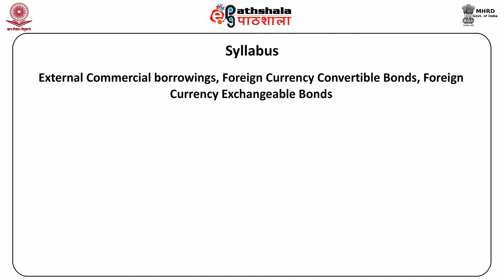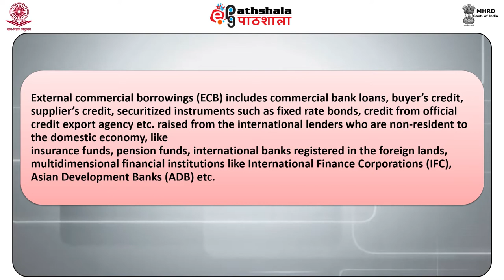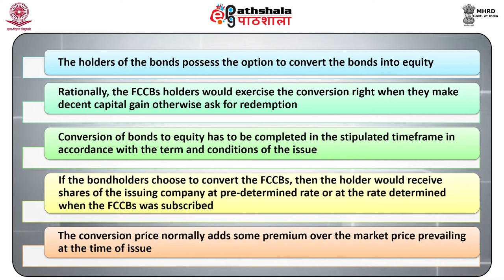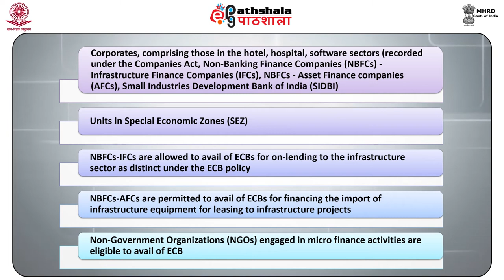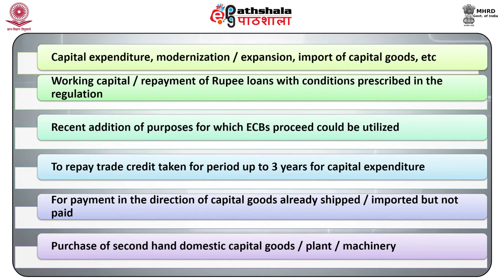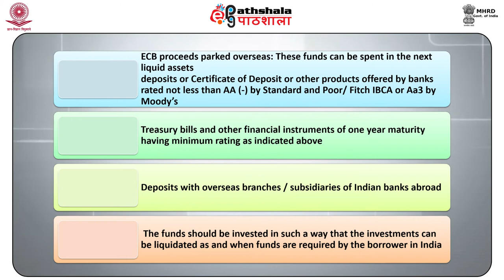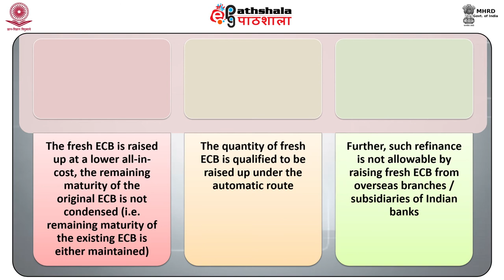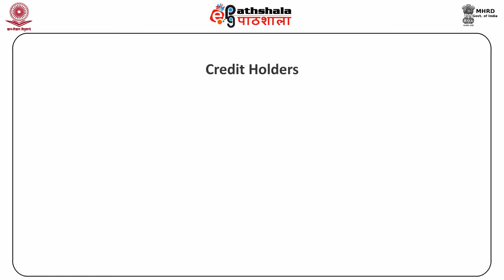External Commercial Borrowing and FCCB (COM)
Subject  :Commerce
Paper  : Financial Markets and Institutions